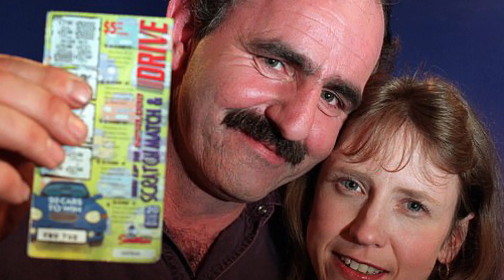Luckiest Man Of Australia | luckey Guy Won A Life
Breezy
chris brown breezy
chris brown new album
breezy album
chris brown warm embrace
chris brown normani
new rnb
rnb 2022
lil baby
yung bleu
her
ella mai
gunna
chris brown Wizkid
Bryson tiller
est gee
chris brown jack harlow
chris brown blxst
chris brown tory lanez
fivio foreign
lil wayne
lil durk
capella
capella grey
luckiest man
chris brown luckiest man
chris brown interview
breezy lyrics
chris brown iffy
chris
Unlucky People In The World
lucky People In The World
Luckiest man in the world
Luckiest person in the world
Luckiest people in the world
Luckiest people
funny video
Luckiest People
20 Luckiest people in the world
unluckiest people
Luckiest people compilation
top 20 Luckiest people
Lucky People FactEx
Unlucky People
Luckiest man
Unlucky
Bad Luck
Bad Luck Most Unlucky People In world
Lucky People In world
FactEX
Fact Ex
FactX
Fact X
Goog Luck
luckiest people caught on camera
luckiest people ever caught on camera
lucky people caught on camera
luckiest people caught on camera reaction
luckiest people alive
luckiest people ever
luckiest people on earth
luckiest people who survived the impossible
luckiest people
lucky people
People are lucky
luckiest moments
Lucky
Luckiest
wmg
wmg luckiest people
WMG Luckiest People
WMG - Luckiest People
lucky
earthadventureinhindi
top 5
top 10
earthadventureinhindi
earth adventure in Hindi
unusual people
people
luckiest people
lucky people
10 luckiest people in the world